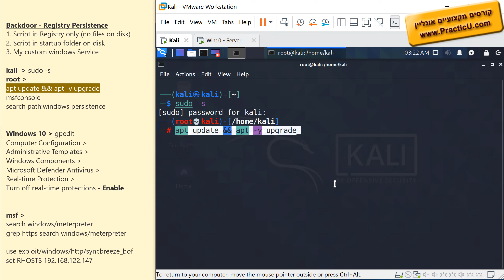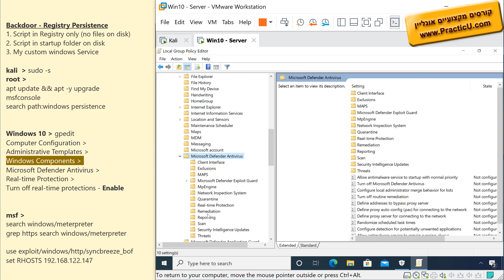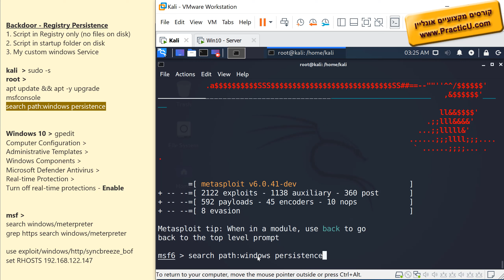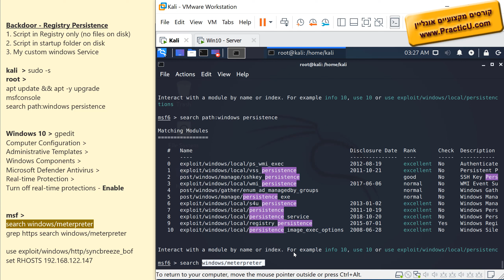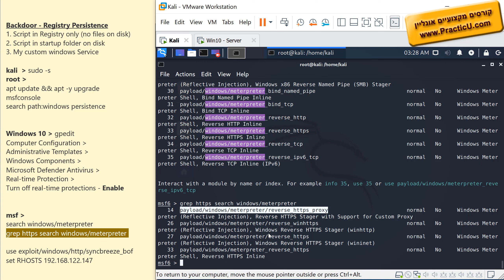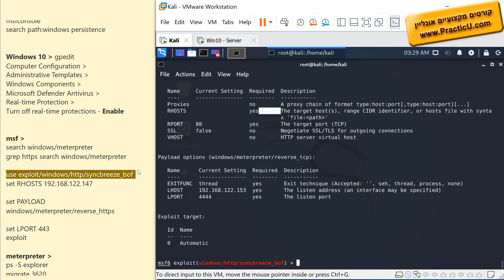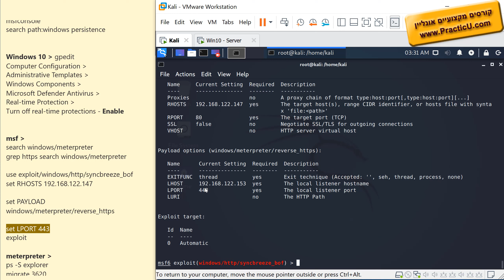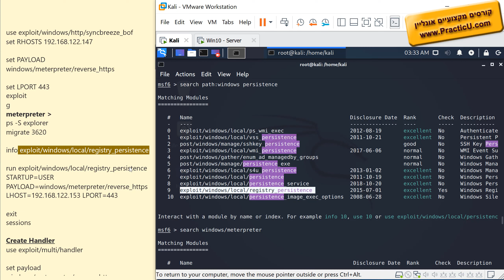התקנת דלת אחורית - Registry Backdoor